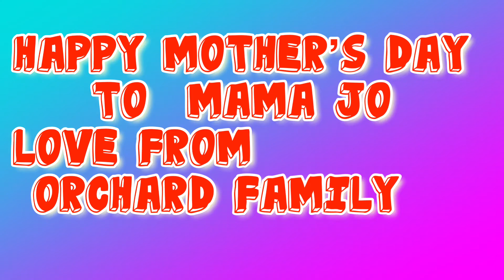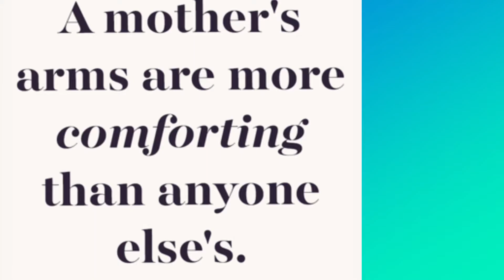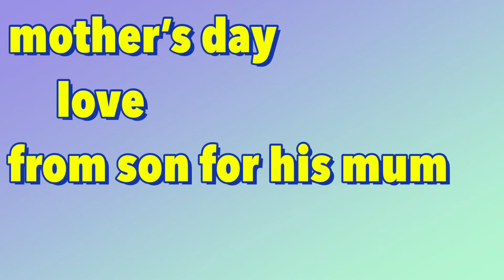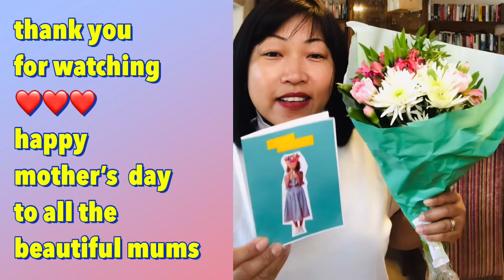Mother’s Day | 14 March 2021| Jo orchard vlog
Mother’s Day greetings to my mother and to all the beautiful  mums❤️❤️❤️